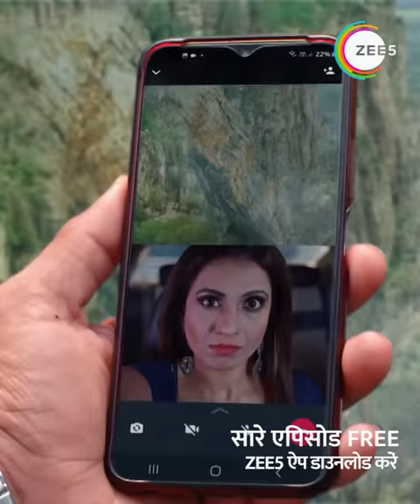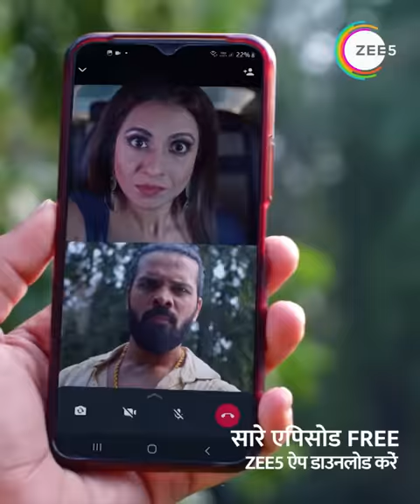Karan and Rajveer savles Preeta | Kundali Bhagya | Ep 1684 | Zee TV UK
Kundali Bhagya follows the story of Preeta as she, along with her sister Shrishti, tries to reunite with their mother, Sarla. In the process, her life becomes entangled with the illustrious Luthra family and their charismatic son, Karan. Eventually, Karan and Preeta get married, but their path to love is strewn with thorns.